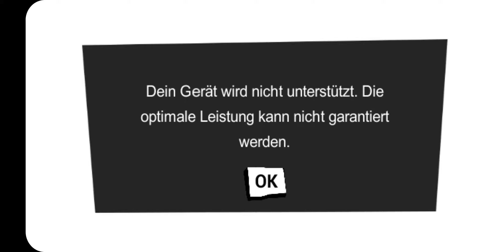Hello Neighbor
Für mehr einfach ein Abo da lassen